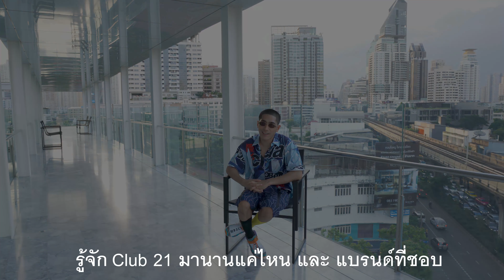บทสัมภาษณ์สุดพิเศษ Twopee Southside